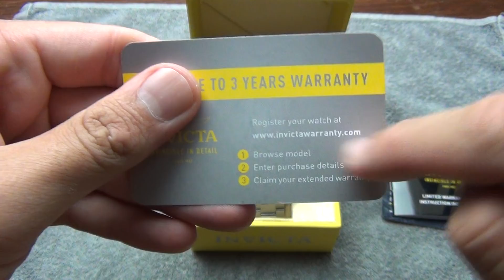INVICTA GRAND DIVER 300 MT - IL SUBMARINER DA 140 EURO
Semplicemente pazzesco che costi così poco un segnatempo bello, ben costruito, con un movimento collaudatissimo e resistente a 30 atmosfere.

Compratelo, non ve ne pentirete.